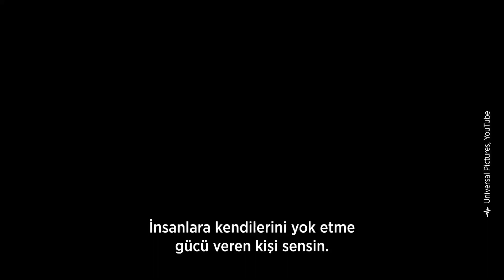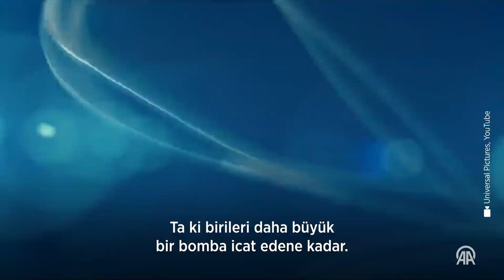Atom bombası icat edilmeseydi bugün nasıl bir dünya olurdu?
Ünlü yönetmen Christopher Nolan’ın, ‘nükleer bombanın babası’ Robert Oppenheimer’ın biyografisini anlattığı yeni filmi bu sene en çok konuşulan filmler arasına girdi bile. Biz de ‘ya nükleer silah hiç icat edilmeseydi?’ sorusunu yapay zekaya sorduk.